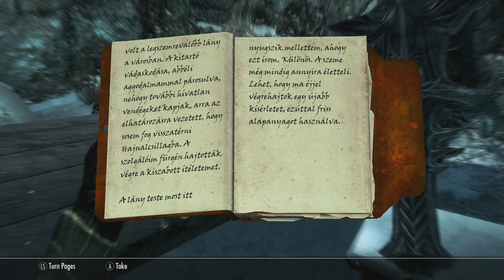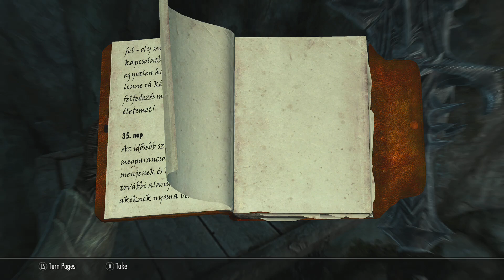The Elder Scrolls V: Skyrim végigjátszás - 53. rész (Visszatérés északra)